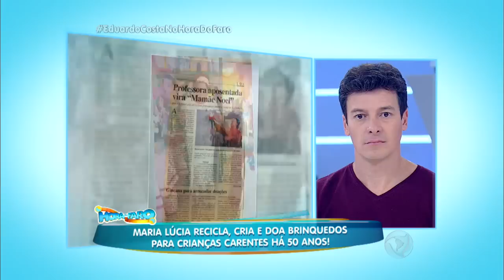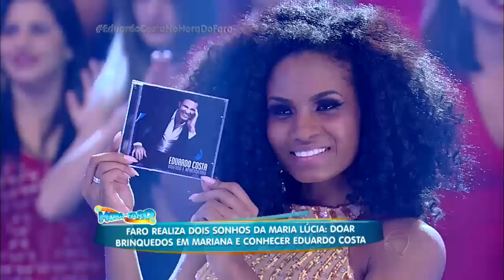Eduardo Costa realiza sonho de fãs especiais